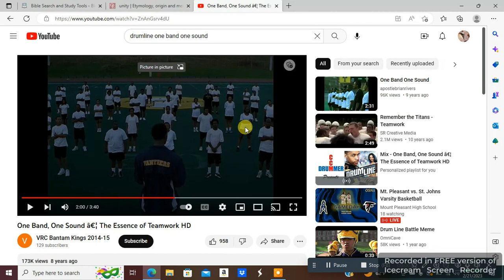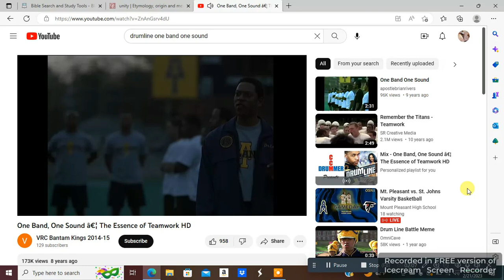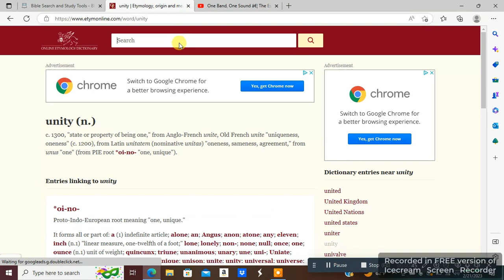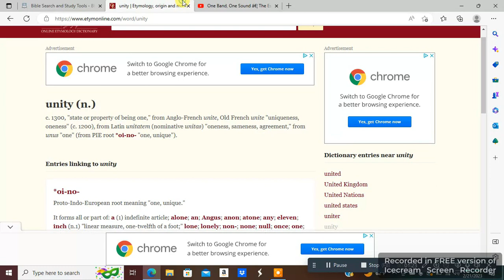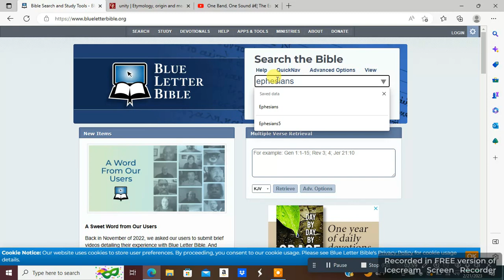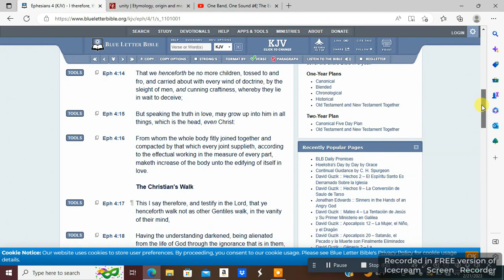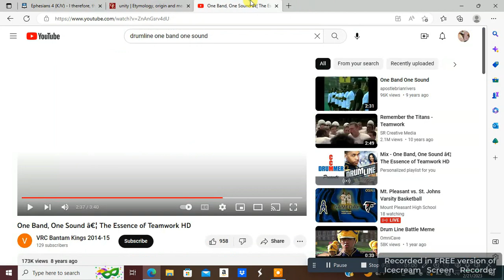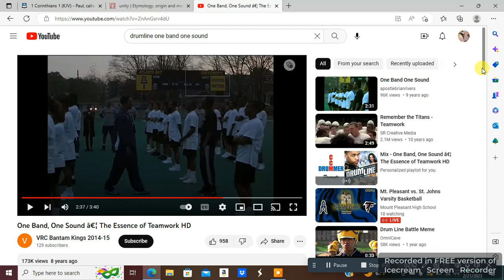"ONE BAND ONE SOUND"